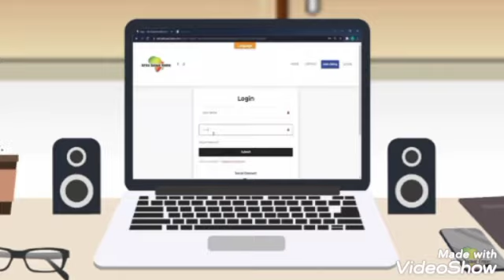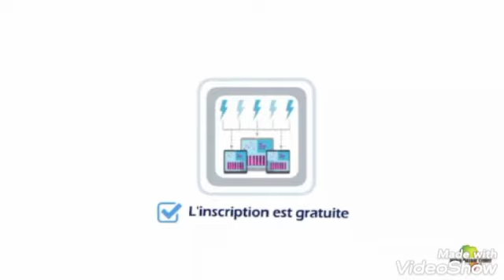🟠 COACH AMOND CHIC EST DÉPASSÉ , VENEZ L'AIDER SVP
BONJOUR  LA FAMILLE CONGO POINT CARRE TÉLÉVISION ET BIENVENUE À TOUS NOS VISITEURS TOUT EN VOUS PRIANT DE BIEN VOULOIR VOUS ABONNER MASSIVEMMENT À NÔTRE CHAÎNE CONGO POINT CARRE TÉLÉVISION , D'AIMER , DE PARTAGER ET D'ACTIVER LA CLOCHE DE NOTIFICATIONS POUR ÊTRE INFORMÉ DES NOS PROCHAINES VIDÉOS.

IL SIED DE SIGNALER QUE LES PROPOS TENUS SUR CETTE VIDÉO NE REPRÉSENTENT QUE L'OPINION DE LEURS AUTEURS ET N'ENGAGENT PAS LA CHAÎNE CONGO POINT CARRE TV.

FACEBOOK CONGOPOINTCARRE TV
RÉDACTION DE LA CHAÎNE :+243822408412.